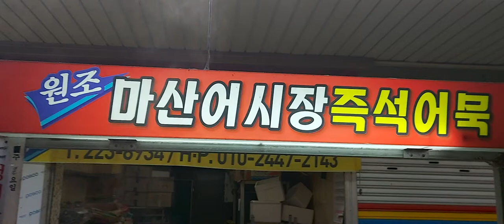어시장 22년 원조 즉석 어묵#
반갑습니다 올간만에 창동 어시장 나들이 가서요 겨울에 따끈한 원조어묵이 맛있서요 유친님들 같이 드시고 화이팅입니다 늘 따뜻한 응원 진심으로 감사합니다 고맙습니다